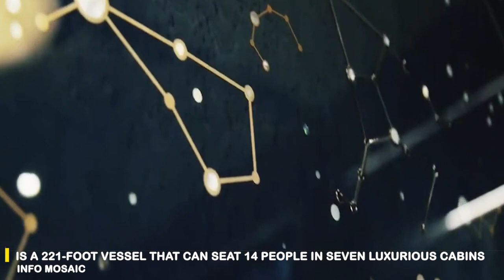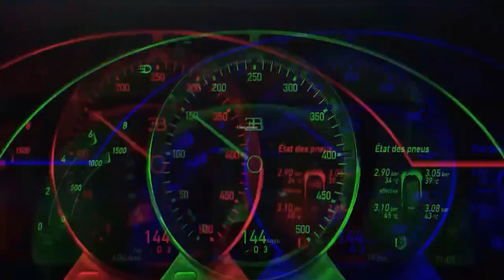The $8,000,000,000 Mega Yachts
ARKUP Livable Yachts: Sustainable Elegance on Water

The ARKUP Livable Yachts are a groundbreaking blend of sustainability and elegance. These marvels are equipped with solar panels and rainwater collection systems, enabling self-sufficiency while maintaining a luxurious lifestyle. Noteworthy is their ability to rise with water levels, adapting to environmental changes with minimal impact. With multiple floors, kitchens, bathrooms, and rooftop gardens, these yachts redefine modern living in harmony with nature.

Foiler: Aerial Luxury on the Seas

Experience the unimaginable with the Foiler, a yacht that takes flight above the water's surface. Through an innovative hydrofoil system, this vessel combines the thrill of flying with the comfort of luxury. It's not just a technological feat; it's a masterpiece of design and performance, offering a unique way to explore the seas while redefining elegance.

Somnio: Setting Sail on Grandeur

The Somnio takes grandeur to new dimensions with its expansive size and opulent features. This colossal yacht boasts multiple staterooms, a crew of 22, and 6-star service, offering an unparalleled voyage across the globe. With its lavish amenities and spacious decks, the Somnio is an embodiment of indulgence, promising a lifetime of unforgettable experiences.

Riana: Navigating Timeless Elegance

The Riana blends classic sailing yacht aesthetics with modern luxury, offering an experience that echoes elegance through its opulent staterooms and top-tier service. This multi-level vessel caters to every desire, ensuring an impeccable yachting experience for its fortunate passengers.

Neninka: Scandinavian Sophistication on Water

The Neninka stands as a testament to Scandinavian design, offering a seamless blend of contemporary aesthetics and classic inspiration. This superyacht delivers a range of luxurious amenities, including a beach club, gym, spa, and an array of water toys, making every journey a voyage of sophistication.

Azzam: Grandeur Beyond Imagination

The Azzam is a yacht that redefines grandeur with its remarkable size and exquisite interiors. Spanning nearly 590 feet in length, this vessel boasts opulent staterooms, timeless design, and the craftsmanship of French designer Christophe Leoni. It's a journey through history and innovation, promising an experience that's beyond extraordinary.

Yacht A: A Symphony of Innovation and Luxury

Yacht A captivates with its futuristic design and innovative features. Designed by Philippe Starck and constructed by Blohm + Voss, this yacht boasts hidden rooms, glass-floored pools, and an array of amenities that redefine luxury at sea. With its awe-inspiring presence and top-tier facilities, Yacht A is a true testament to the fusion of elegance and innovation.

Kismet: Where Luxury Meets Celebration

Kismet presents a fusion of opulence and entertainment, offering an exquisite environment for celebration and relaxation. With its black and gold accents, the vessel transforms into a luxurious party palace, complete with a pool, jacuzzi, and ample space for entertainment.

Bugatti Niniette 66: When Automotive Elegance Meets Yachting

The Bugatti Niniette 66 is a symbol of collaboration between two esteemed brands, Palmer Johnson and Bugatti. This limited edition sports yacht mirrors the iconic Bugatti Chiron's design and performance, offering a personalized experience that defines luxury on the water.

Aqua: Pioneering Hydrogen-Powered Luxury

Aqua introduces a new era of yachting with its hydrogen-powered technology and luxurious features. Crafted for sustainability and comfort, this vessel offers panoramic views, hydrotherapy facilities, and a sea-level pool, promising a remarkable journey through innovation and elegance.